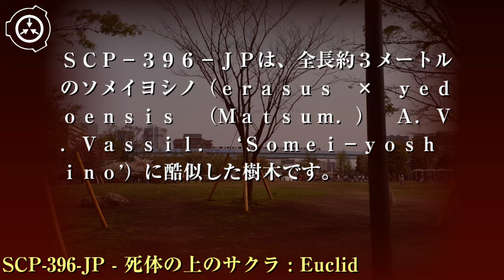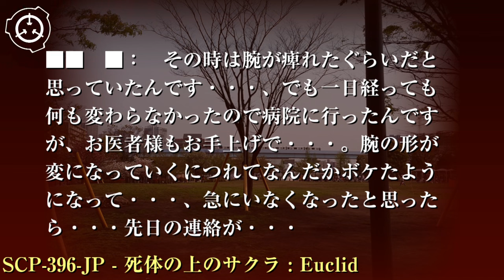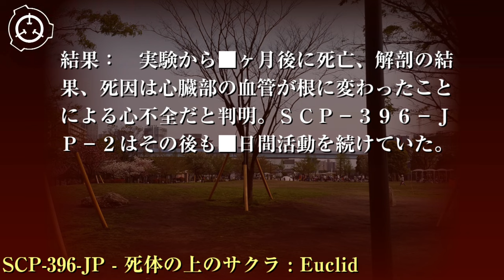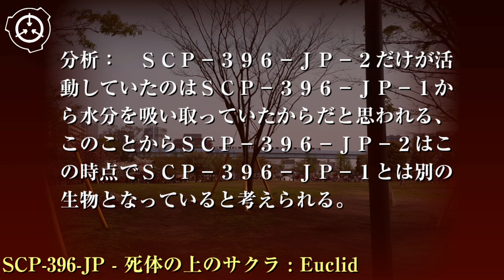SCP財団機密データ：SCP-396-JP - 死体の上のサクラ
特別収容プロトコル: SCP-396-JPは、サイト-8173内の植物育成室に収容されます。施設内部の土壌は乾燥しないように、半日に一度水を撒き、定期的に土の入れ替えを行います。育成室内で職員が怪我をした場合、直ちに検査を行います。SCP-396-JP-1への変化が確認された場合、その場で血清を投与します。財団外部でSCP-396-JPが発見された場合、適宜にカバーストーリーを適用し撤去し、実験に使用する個体を除いて焼却処分します。SCP-396-JP-1を発見した場合は、状態に応じて血清の投与・SCP-396-JP-2の切除・終了処理のいずれかを行い、SCP-396-JP-1の関係者には記憶処理を行います。SCP-396-JPを用いた実験を行う場合、レベル３以上の職員の許可を得て行います。